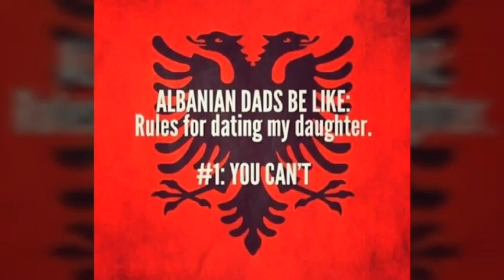JOHN ALITE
John Edward Alite also known as Johnny Alletto (born September 30, 1962), is a mobster and hitman of Albanian origin. An associate of the Gambino crime family and John A. Gotti in the 1980s, 1990s and early 2000s, he fled in 2003 after learning he had been targeted for murder. He traveled to twenty countries in Europe and South America. While living in Brazil, he was served with an Interpol arrest warrant. He spent two years in Brazilian prisons and was extradited to the US in 2006. He was convicted on several counts of murder conspiracy and racketeering and was sentenced in 2011 to 10 years in prison. He was a prosecution witness against former associates, Gotti and Charles Carneglia.